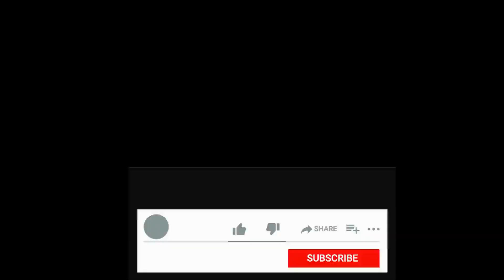Gold Price Today | 01/Dec/2020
Watch our Playlist for Gold Price updates